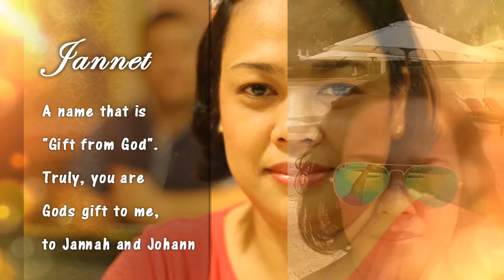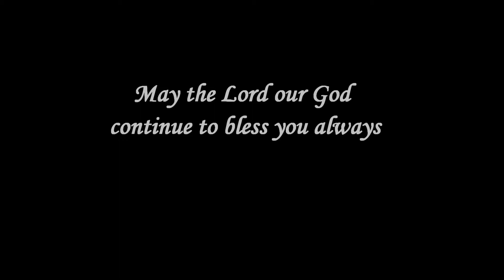Happy birthday Jannet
Short video for my sweetie on her 41st birthday